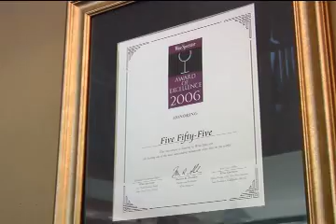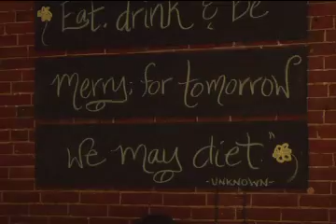Maine Cuisine - Steve Corry - 555 Congress Street Restaurant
A Best Chef Finds a Place in the Maine Culinary Scene

When Steve Corry and his wife first came to Maine about ten years ago, they thought they detected early signs "of something that would blossom into a major culinary scene," he says. "But what's happened is almost unbelievable—not just at restaurants, but with the farmers and the farmers' markets, the cheese makers, so many more. The whole thing is growing into something better than you'd find even in Boston."

He's thrilled to be part of it all and honored to have been named a "Best New Chef in the U.S." in 2007 by the prestigious Food & Wine Magazine.

Originally from Hingham, Mass., Corry got his start in the food world by washing dishes and cleaning lettuce at restaurants on Boston's South Shore. He began his professional life as a beer maker and came to Portland with plans to open a brewpub nearby. But a stint at the New England Culinary Institute in Vermont led him to set his sights on "creative cuisine—something on the cutting edge but still approachable."
555 Offers Creative Cuisine with New England Flavor

After working at Domain Chandon in Napa, Calif., as well as Grisini's and the White Barn Inn in Maine, he and his wife decided in 2003 to open their own restaurant, 555 Congress Street. Corry describes his cooking style there as "new New England—local products, familiar ingredients but with a new twist."

He's especially proud of his snails braised in chorizo butter with green garlic, and his pickled beech mushrooms in a chive-flecked puff pastry. "I've been shocked by how well they went over," he says.

"What's happening in Maine is not just a trend or a fad. It's a movement with deep roots. It's staggering, really."